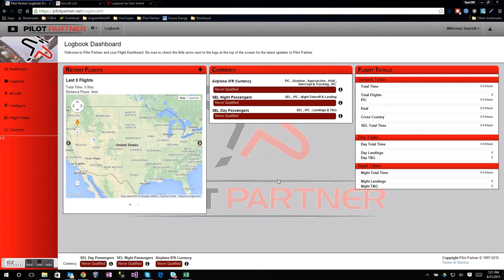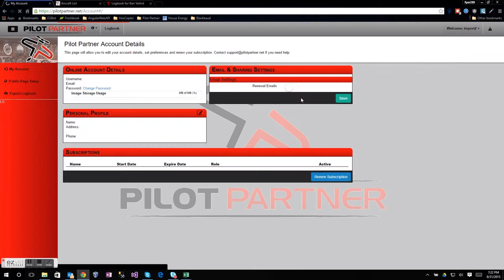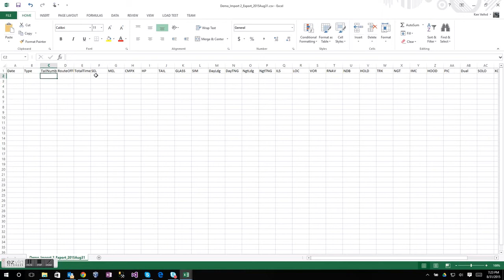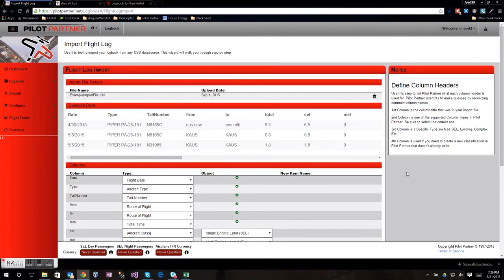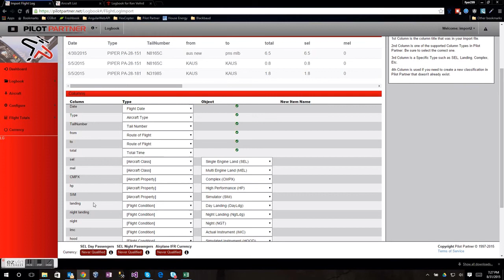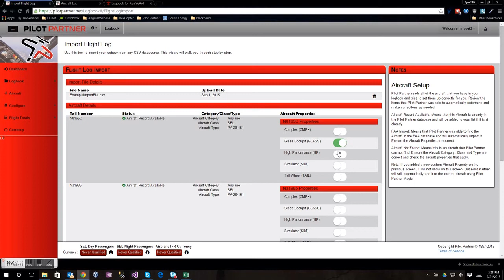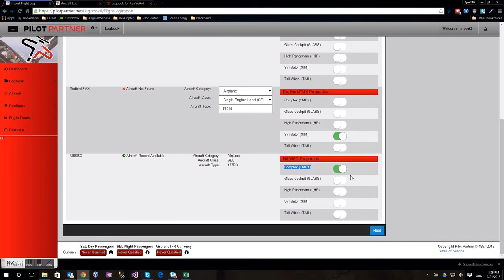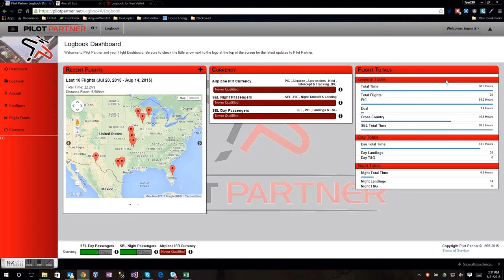How to Import your Logbook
This training video will cover Importing CSV files into Pilot Partner.